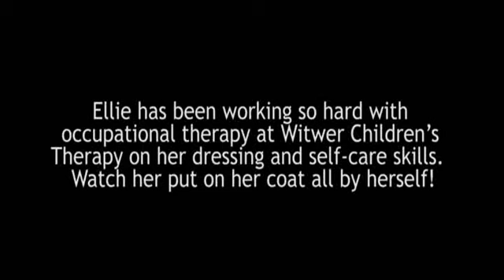Teaching dressing & self-care skills to children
Ellie has been working so hard with occupational therapy at Witwer Children's Therapy on her dressing and self-care skills. Watch her put on her coat all by herself! Great job, Ellie!